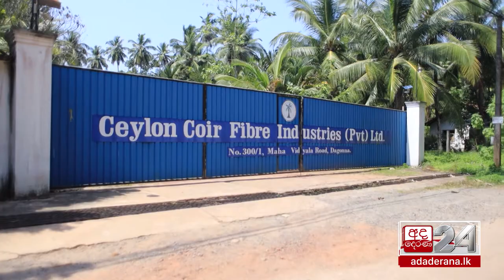ඔබ පා නගනා මග අප ඉන්නේ | S:02 | EP - 02